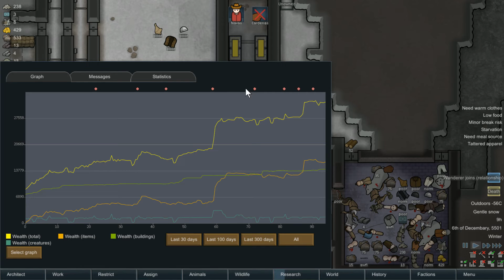Rimworld - Desafío Polo Norte - Ep14 (Español)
Episodio 14, queridisimos video juego aficionados!! Ya con el sonido mejor , gracias a dios! Espero que os guste

Darle "LIKE" a la pagina de facebook! Todavia se puede pillar METRO 22033 gratis (tiempo limitado)! Pasar os